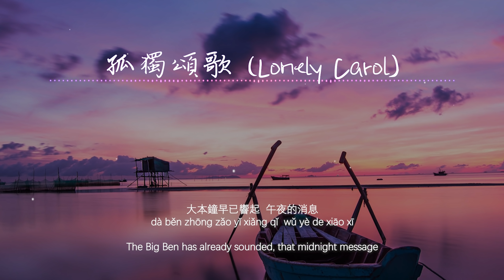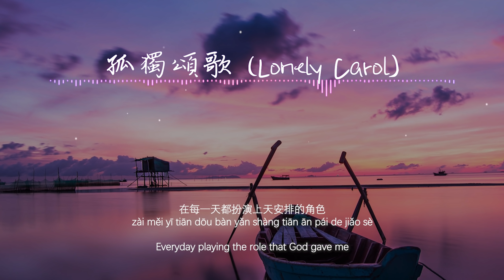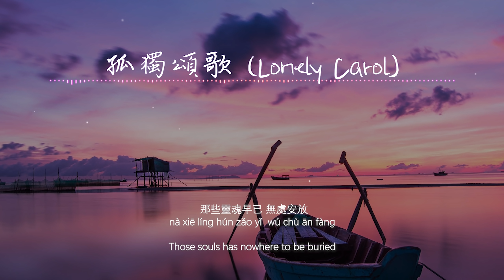【Eng sub/Pinyin】陳文非 - 孤獨頌歌/gu du song ge (Lonely Carol) 『誒呀誒呀 怎麼忘了付出愛情的代價』【動態歌詞】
演唱/Singer：陳文非
作詞/Lyric by：黑糖
作曲/Composed by：黑糖
編曲/Arrangement by: bird
翻译/Translated by: Nlyte Lyrics

大本鐘早已響起  午夜的消息
dà běn zhōng zǎo yǐ xiǎng qǐ  wǔ yè de xiāo xī
The Big Ben has already sounded, that midnight message
高跟鞋配上暴雨
gāo gēn xié pèi shàng bào yǔ
High heels accompanying the heavy rain
難過又美麗
nán guò yòu měi lì
Sorrow but beautiful
燈光在撲朔迷離  危險的氣息
dēng guāng zài pū shuò mí lí  wēi xiǎn de qì xī
The shining light is mystifying, with the sense of danger
沈睡在紙醉金迷  消失的徹底
chěn shuì zài zhǐ zuì jīn mí  xiāo shī de chè dǐ
Drowsed in the glamour, disappearing completely

誒呀誒呀 怎麼忘了我是其中的一個
ēi ya ēi ya  zěn me wàng le wǒ shì qí zhōng de yī gè
Eh Ya Eh Ya. How can I forget I am one of them
在每一天都扮演上天安排的角色
zài měi yī tiān dōu bàn yǎn shàng tiān ān pái de jiǎo sè
Everyday playing the role that God gave me
誒呀誒呀 怎麼忘了付出愛情的代價
ēi ya ēi ya  zěn me wàng le fù chū ài qíng de dài jià
Eh Ya Eh Ya, How can I forget to pay the price of love
你別再問了想要答案就去看看吧
nǐ bié zài wèn le xiǎng yào dá àn jiù qù kàn kàn ba
Stop asking, if you want the answer, just go see for yourself

那些孤獨的人啊
nà xiē gū dú de rén ā
Those lonely ones
夜晚是否還回家
yè wǎn shì fǒu hái huí jiā
Do they still go home after dark
那些靈魂早已 無處安放
nà xiē líng hún zǎo yǐ  wú chù ān fàng
Those souls has nowhere to be buried
流浪到天涯
liú làng dào tiān yá
Wandering to the end of the world
那些無聲的回答
nà xiē wú shēng de huí dá
Those silent answers
眼淚一滴滴落下
yǎn lèi yī dī dī luò xià
Tears trickling down
誰能給我安慰 撫平傷悲
shuí néng gěi wǒ ān wèi  fǔ píng shāng bēi
Who can comfort me, and soothe this sadness
就帶我走吧
jiù dài wǒ zǒu ba
Just take me away

歌廳裏忽然響起Bossa的舞步
gē tīng lǐ hū rán xiǎng qǐ Bossa de wǔ bù
The Bossa dance step suddenly ring through the hall
沒有人還能記起白日的痛楚
méi yǒu rén hái néng jì qǐ bái rì de tòng chǔ
No one can remember the suffering during the day
昏暗的燈光配上Whiskey的度數
hūn àn de dēng guāng pèi shàng Whiskey de dù shù
Dim lights accompanying by Whiskey
打碎了人們清醒設下的意圖
dǎ suì le rén mén qīng xǐng shè xià de yì tú
Shatters the people’s intentions set when they are sober

那些孤獨的人啊
Those lonely ones
夜晚是否還回家
流浪到天涯
那些無聲的回答
Those silent answers
眼淚一滴滴落下

那些孤獨的人啊
Those lonely ones
夜晚是否還回家
流浪到天涯
那些無聲的回答
Those silent answers
眼淚一滴滴落下

Verse  (主歌): (0:00)
Chorus (副歌): (0:55)